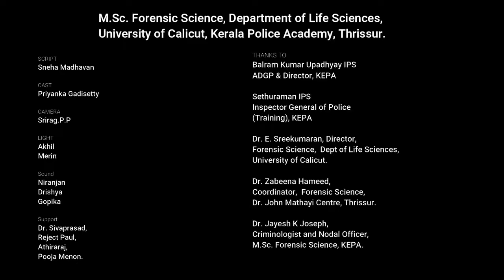Say No to Child Abuse | Forensic Students | Kerala Police Academy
Say No to Child Abuse Campaign video by MSc  Forensic Science Students, University of Calicut, Kerala Police Academy Campus.